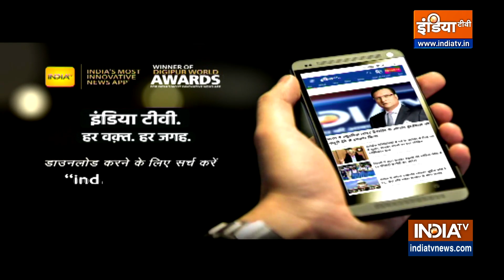Rajasthan Election 2023: कांग्रेस केंद्रीय चुनाव समिति की बैठक आज, आज जारी हो सकती है लिस्ट? IndiaTV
Rajasthan Election 2023:  साल के अंत तक पांच राज्यों में विधानसभा चुनाव होने हैं... जिसकी तैयारियों में तमाम पार्टियां जुटी हैं... उम्मीदवारों के नामों को लेकर बैठकों का दौर जारी है... और इसी क्रम में आज कांग्रेस केंद्रीय चुनाव समिति की बैठक होने जा रही है... बैठक आज सुबह 9 बजे से कांग्रेस मुख्यलय में होगी...